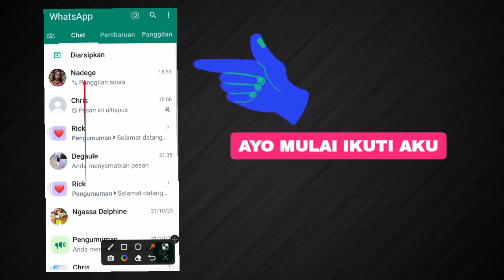Cara mengganti nama kontak teman di whatsapp 2023 (Hp Android)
Cara mengganti nama kontak teman di whatsapp (Hp Android)